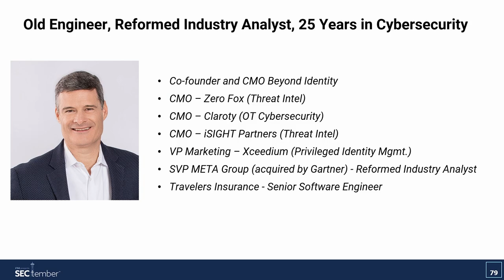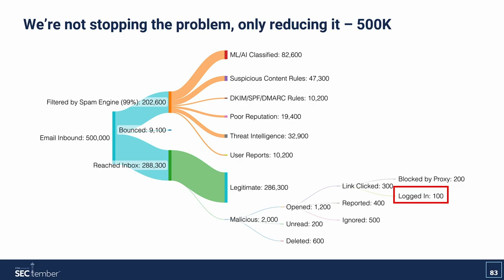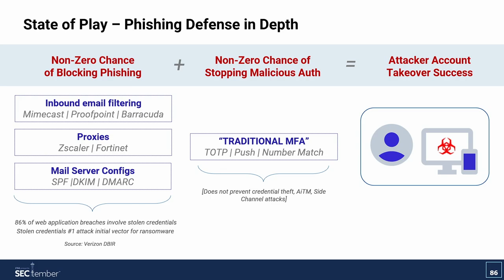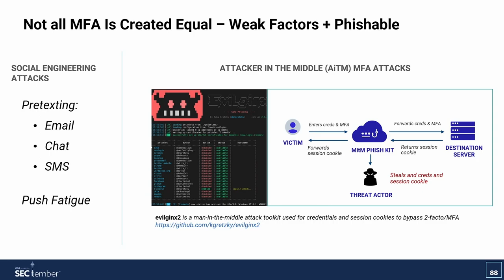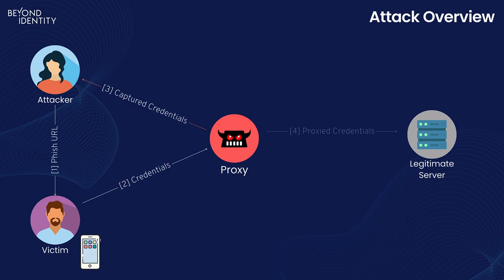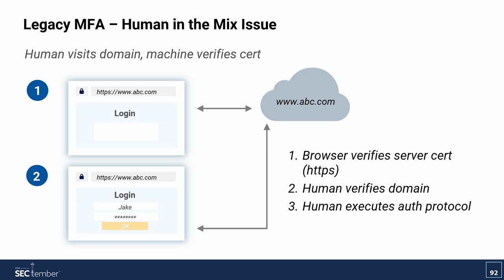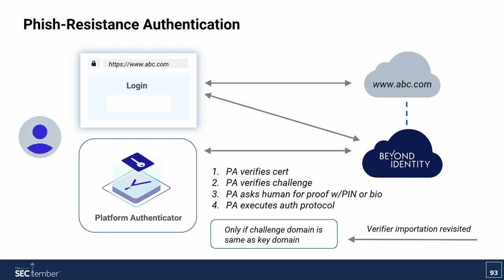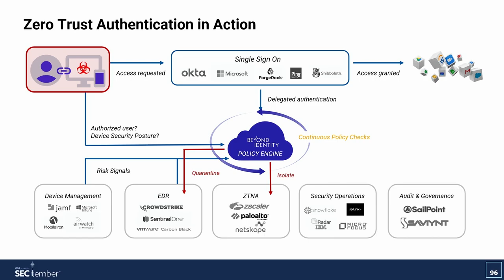A Risk Based Guide to Zero Trust Authentication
Authentication is broken, and longer, stronger passwords combined with traditional MFA continue to create risk and vulnerability. Industry research, including the CrowdStrike 2023 Breach Report, show most successful breaches involve stolen credentials. Now we are witnessing a rapidly rising number of breaches bypassing traditional MFA. It is critical for organizations to address this problem head-on. This session will cover the key requirements for modern authentication and introduce the concept of Zero Trust Authentication. It will also show how authentication solutions need to integrate into the broader security technology ecosystem to ensure the proper controls are in place when you need them most, at the point of initial access. In doing so it enables organizations to have true assurance of both who and what is trying to access critical corporate resources and data.